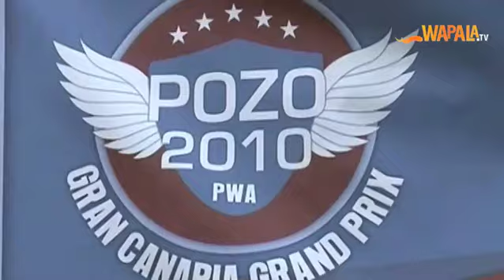WAPALA TV Mag - N°10: surf NSSA Miami, windsurf PWA , Redbull FlugTag Miami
- Au programme cette semaine: Le NSSA National Championships en Californie , retour sur les dernières étapes de la PWA au Canaries et sur le Redbull Flug Tag de Miami.